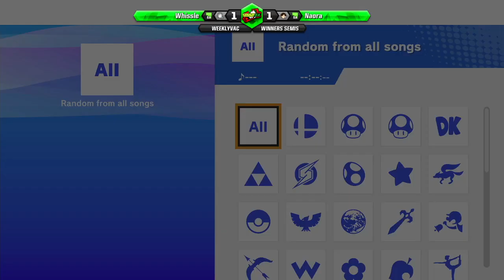WeeklyVac 33 - 14/10/20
Streamed on 14/10/20 by Taicho from The WeeklyVac #33 @ The Old Unibar, University of Adelaide, South Australia.